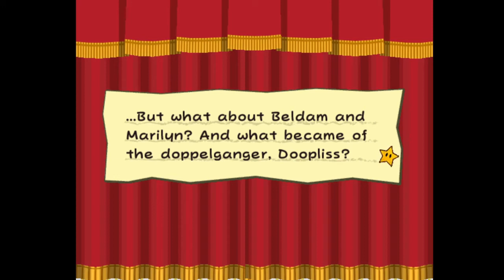Fallout Diss Tracks - Let's Play Paper Mario TTYD #48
I'm glad we're friends with Vivian